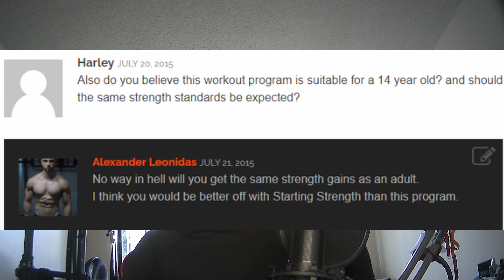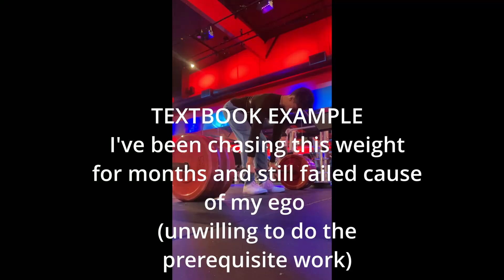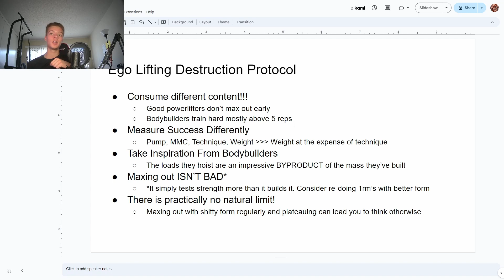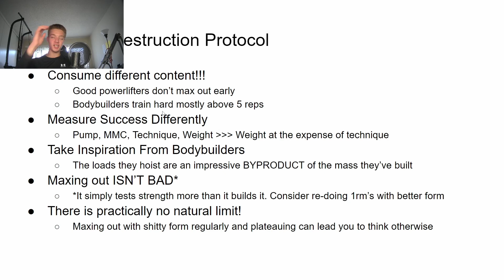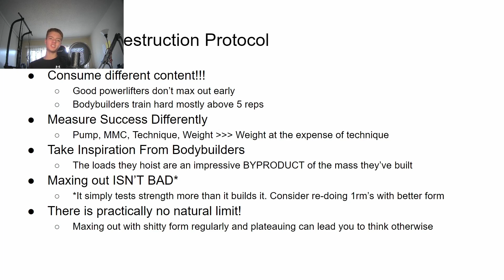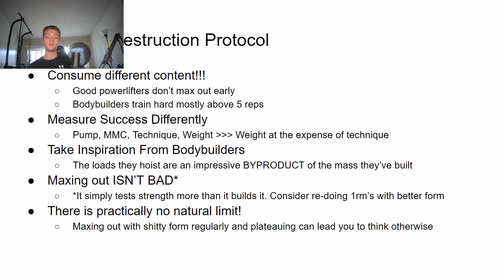no way in hell will you make same strength gains as an adult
go build strength instead of testing it my man

TAGS TO GET MORE THAN 10000000 VIEWS